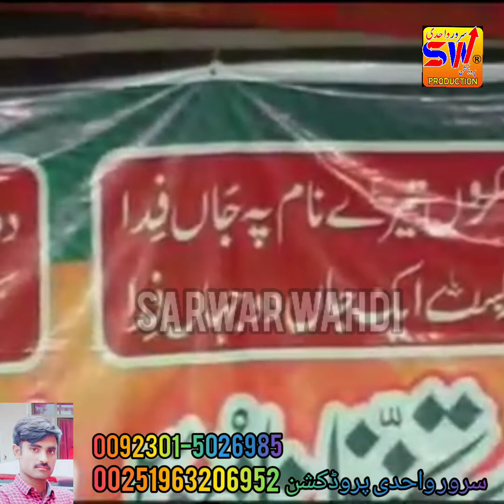Naat Khawan||Qari Imran Sultani|Sarwar Wahdi Production||2021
》Qari Imran Sultani

》Sarwar Wahdi Production||2021